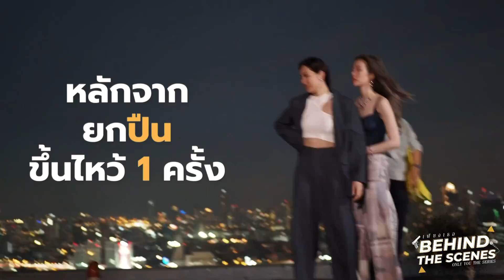BTS: ONLY YOU THE SERIES (trigger-pulling secret)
Behind The Scene : เคล็ดลับการลั่นไกของคุณบอดี้การ์ด 🔫